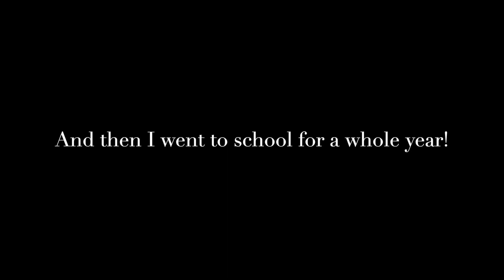First Week in Anguilla - Student at Saint James School of Medicine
We're taking it back to a year ago in this video, when I first began my medical education journey at Saint James School of Medicine. I hope you enjoy seeing a glimpse into my first week on the island, up until my first day of classes! Things got really busy as of the very first day, so I didn't even end up closing out the vlog that day, as I decided I needed to dedicate my full attention to academics. Let me know if you have any questions about my experience through the first 12 months of medical school!

If you are applying to Saint James, let me know - I can get you a small tuition discount at the time of your application!